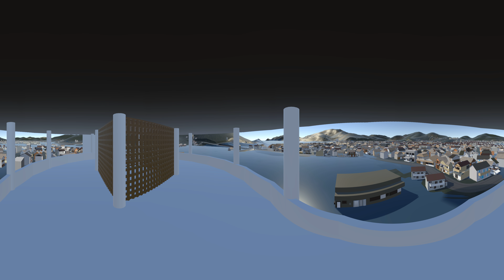津波 VR 中土佐 02